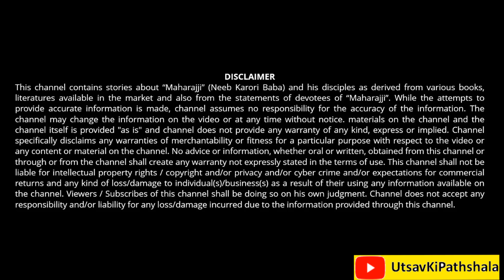neemkarolibaba | क्या आप अपने भगवान से बात करना चाहते हैं kainchidham Utsav Ki Pathshala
How To Contact Your ISHT DEV GOD
neemkarolibaba | क्या आप अपने भगवान से बात करना चाहते हैं